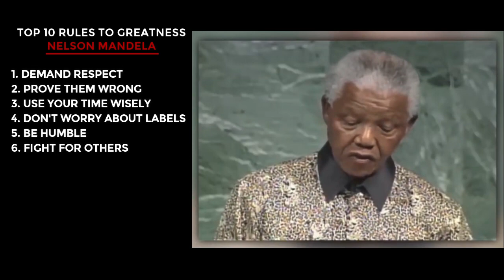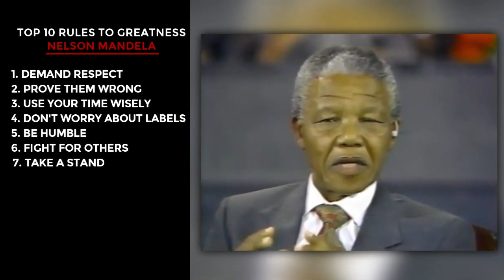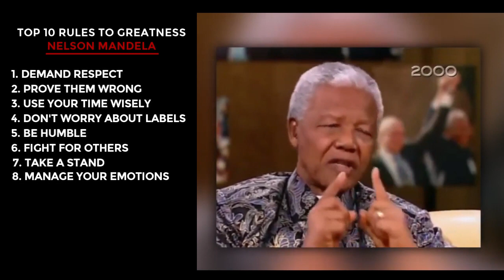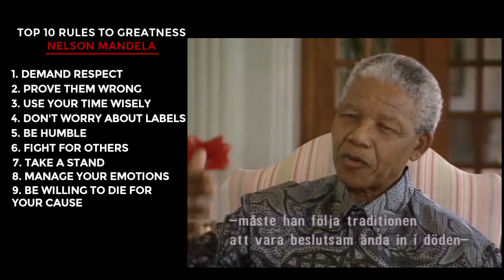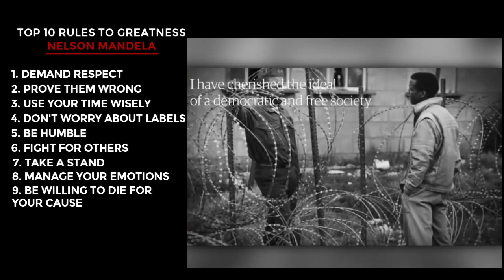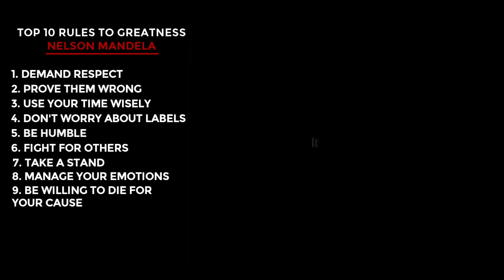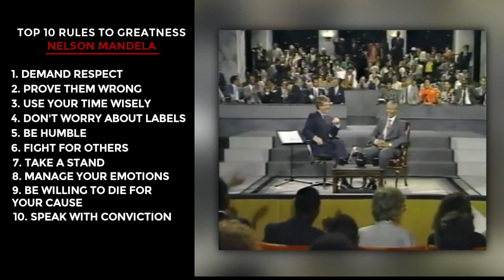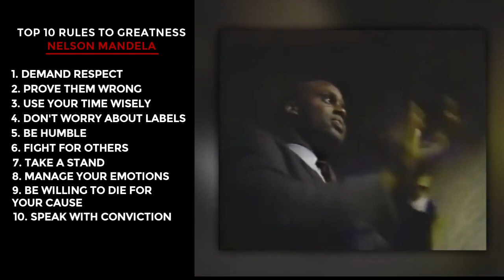Nelson Mandela's Top 10 Rules to Greatness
Nelson Mandela was one of the most inspiring figures of the 20th century. He is one of the greatest leaders and humans this world has ever seen.

His story is an incredible story of leadership, courage, and self-sacrifice not just for his people but for the men and women he came into contact with.

In leadership and life, Mandela demonstrated 10 rules that made him great. Those same rules can help you achieve your greatness.

0:00 Nelson Mandela's Top 10 Rules to Greatness
0:35 - 1. Demand Respect
1:04 - 2. Prove Them Wrong
3:03 - 3. Use Your Time Wisely
3:31 - 4. Don't Worry About Labels
4:47 - 5. Be Humble
5:46 - 6. Fight For Others
7:04 - 7. Take a Stand
10:15 - 8. Manage Your Emotions
11:04 - 9. Be Willing to Die for Your Cause
13:36 - 10. Speak with Conviction

YouTube Course - Build your Brand - Make more sales Get $200 Off Today!

Scott White is the founder of White Inc. We offer consulting as well as we offer where we do all your marketing for you and you just sit back and enjoy the results. We operate as if we were your CEO or CMO and take all the stress of your plate so you can focus on what is most important to running and operating the business. We want you to do what you are great at while we focus on what we are great at.  If you want to see some of our success stories and clients we work with feel free to go to our

Do you want to Grow, Scale, and Build Your Brand? Scott White - White Inc. is accepting applications now to work with brands, business owners, and Influencers. Serious peeps only!! We work primarily with businesses who are earning $250k and are ready to hit a million-plus in the next year or two. We focus on profits and what it will take to get you to the next level.

Please go here and complete an application to see if you qualify to work with Scott - White Inc.

FREE TRAININGS.

Are you ready to take your success to the next level? Feel free to take advantage of one of our Free training courses that can help build your brand, become a better leader, motivate more people, increase your revenue, and continue to reach and surpass your goals in all areas of your life.

Marketing/Branding Crash Course
FB Ad Mastery Training
Lead Magnet Mastery Training
Business Audit